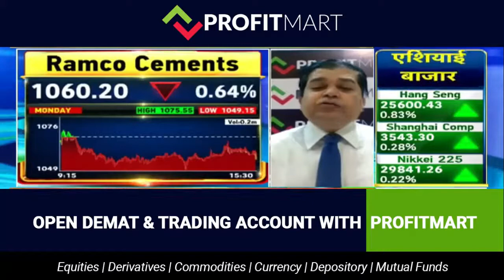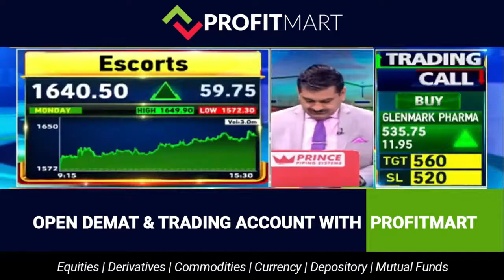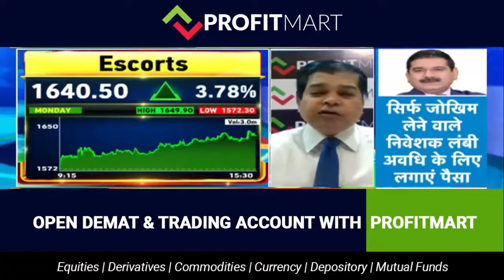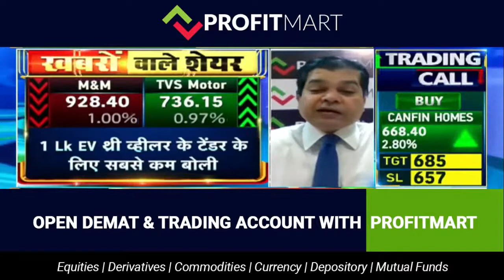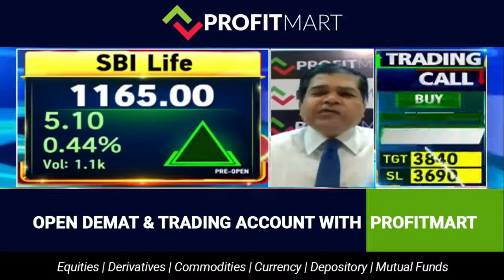To buy or not? Ramco Cement, UPL & Escorts, M&M, TVS Motor & SBI LIfe Shares